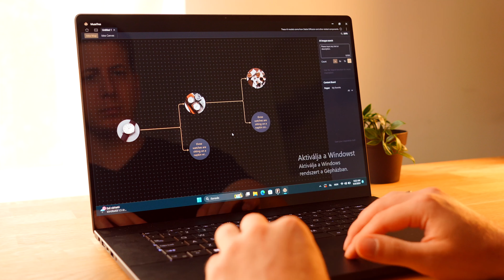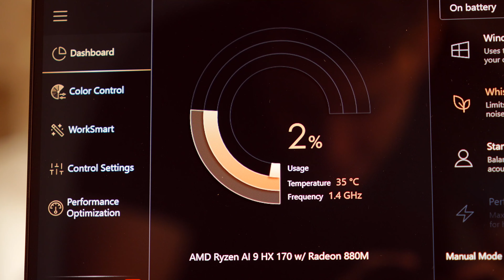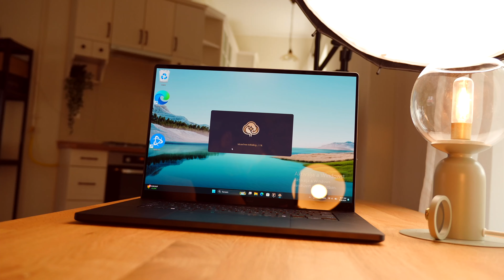RTX4070 mindössze 13 colon!👀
♥️Térj be hozzánk személyesen Miskolcon!
♥️Ha a fenti boltok egyikében vásárolsz, közvetlenül támogatod a működésünket!